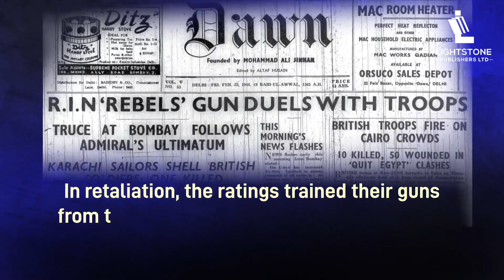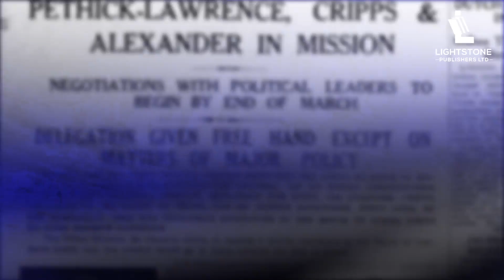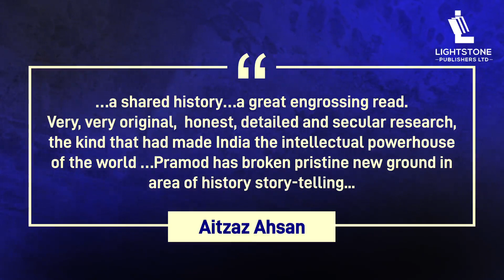AdabFest2022 Launch.Pramod Kapoor's 1946 The Last War of Independence: The Royal Indian Navy Mutiny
AdabFest2022 BOOK LAUNCH. PRAMOD KAPOOR’S 1946: THE LAST WAR OF INDEPENDENCE – THE ROYAL INDIAN NAVY MUTINY
Aitzaz Ahsan, Hameed Haroon with the author who will join virtually from Delhi. Moderator: Dr Syed Jaffar Ahmed
Habib University Hall at Frere Hall. Saturday 26 November 4.40 to 5.40 pm